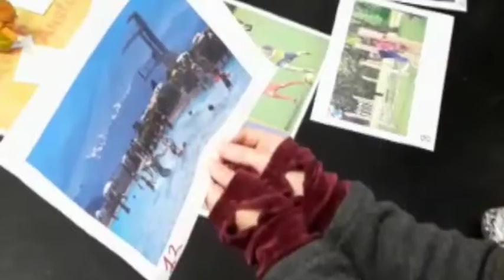Kinderpartizipation der Stadt Thun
Das Ziel: Kinder, Jugendliche und Familien sollen sich in der Stadt Thun wohlfühlen können. Ganz unter diesem Motto wird die Bevölkerung eingeladen, am visionären Kinder- und Jugendleitbild mitzuarbeiten. Im Rahmen dieser Kampagne fand in der Tagesschule Pestalozzi eine Kinderpartizipation statt.